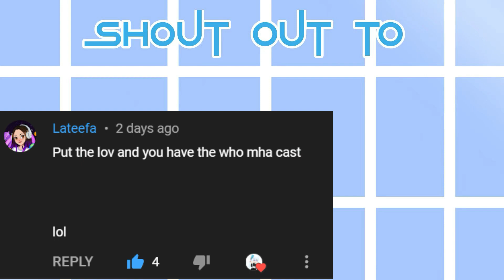LOV react to "stop it, i don't like it" | MHA/BNHA | BakuDeku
🧡💚welcome to my description🧡💚
-ˋˏ ༻❁༺ ˎˊ- thx for watching -ˋˏ ༻❁༺ ˎˊ-
-ˋˏ ༻❁༺ ˎˊ- thx for liking -ˋˏ ༻❁༺ ˎˊ-
-ˋˏ ༻❁༺ ˎˊ- thx for everything -ˋˏ ༻❁༺ ˎˊ-
Ohayo☀️ / Oyasumi🌚
inspired: -
credit: -
thumbnail: -
roblox: The_BestGirls3 (display name: Fumiko_San)